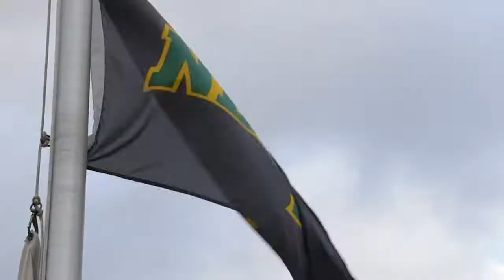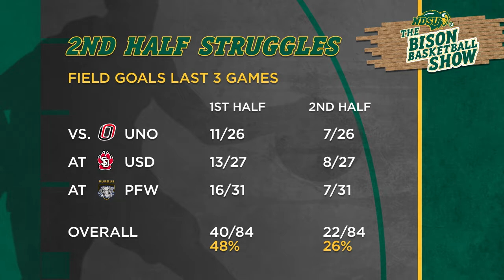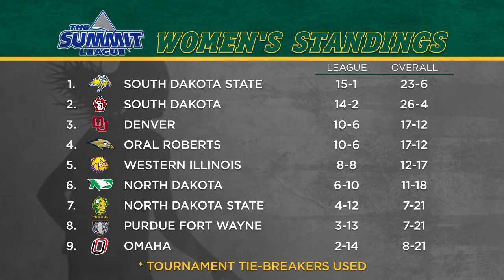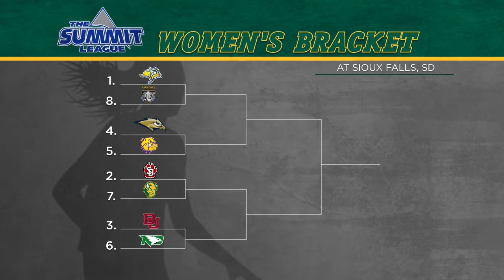The Bison Basketball Show 3/6/19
In this week’s Bison Basketball Show, radio voices Jeff Culhane and Keith Brake drop by to give their insight into the Summit League Tournament. Plus, North Dakota State Coach Richman and Coach Walseth also look forward to their quarterfinal matchups in Sioux Falls.